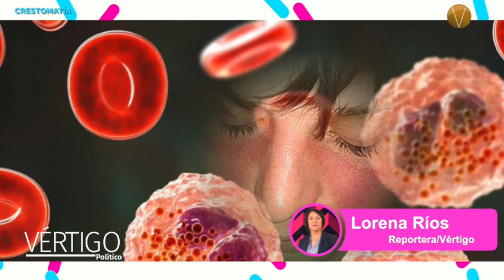Lupus, enfermedad multisistémica y potencialmente mortal